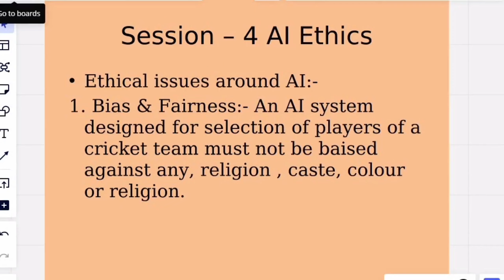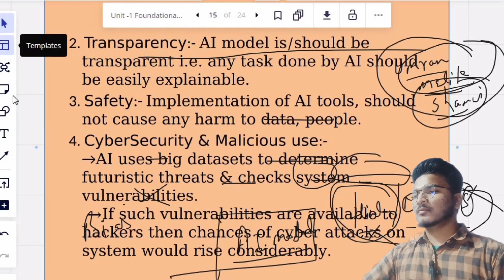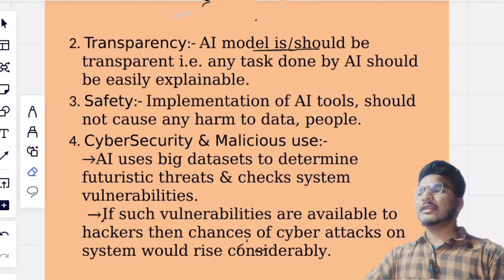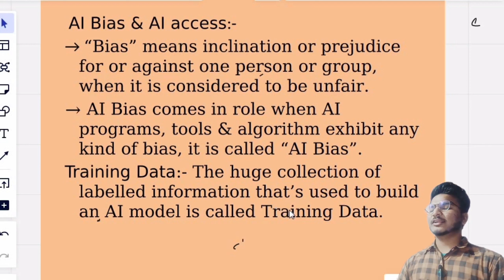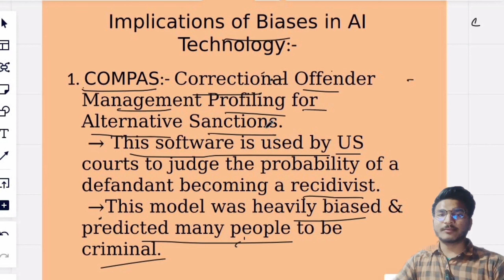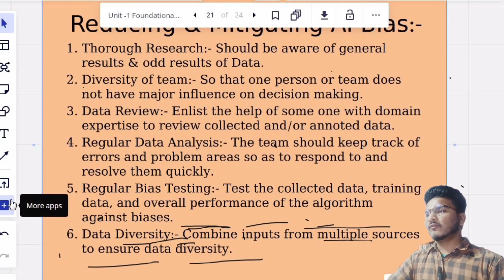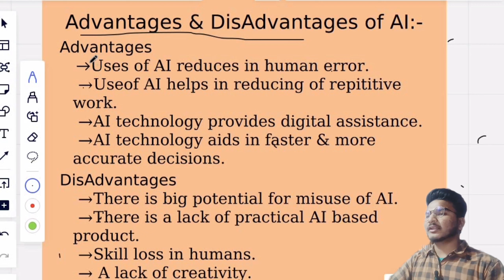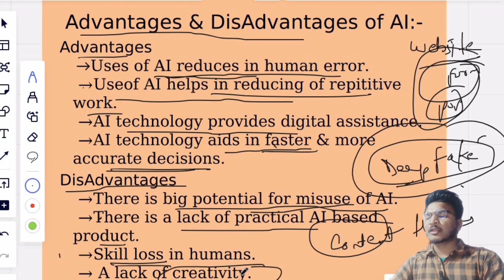Lecture - 1.4 | AI Ethics |Foundational concepts of AI |Class 10th CBSE 2024-25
Hello everyone, Kese ho sabhi.
In this video, we have covered Session 4 AI Ethics of unit Foundational concepts of AI which is one of the most important  topic of AI Class 10th .

Happy Learning 😇😇

Topics covered:-
00:00 Introduction
02:02 Ethics Around AI
02:08 Bias & Fairness
05:14 Transparency
06:12 Safety
07:10 Cyber security & Malicious use
09:23 Automation & Impact over Jobs
11:45 AI Bias & AI access
13:16 Training Data
14:35 Reason for AI Bias in Data
15:43 Ensurance of Data Fairness
17:08 Implications of Biases in AI Technology
17:29 COMPAS
18:24 Amazon Hiring
19:45 US HealthCare
22:08 Facebook's Advertisement Algorithm
25:13 Reducing & Mitigating AI BIAS
28:23 Advantages of AI
30:45 Disadvantages of AI
32:25 End

In case of any doubt you can ask in comment section of the videos🎥. The author will definitely respond.